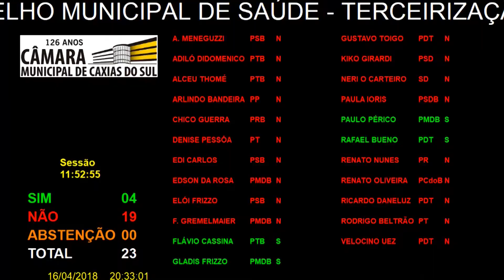18ª Sessão Extraordinária 16/04/2018 - DE 728/2017 - Julgamento Daniel Guerra - Votação 3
Sessão de Julgamento do Prefeito Daniel Guerra - 3ª Infração - descumprimento da Lei Municipal nº 3.871, de 22 de setembro de 1992, que trata do Conselho Municipal de Saúde, em razão de dar andamento ao programa de Terceirização do Posto de Atendimento 24 horas e do Programa UBS+ antes da aprovação pelo Conselho. Descumprimento do art. 224 da Lei Orgânica do Município de Caxias do Sul, que prevê que o Conselho Municipal de Saúde será responsável pela formulação da política de saúde e saneamento básico do Município, com participação direta das entidades representativas de usuários, e do art. 225, inciso IV, que reforça a necessidade de gestão democrática das políticas públicas de saúde. Descumprimento do disposto no art. 45 da Lei n° 10.257, de 10 de julho de 2001 (Estatuto da Cidade), por não ter havido consulta da população e de associações representativas dos vários segmentos da comunidade antes do lançamento dos programas acima mencionados. Descumprimento do art. 24 da Lei nº 8.080, de 19 de setembro de 1990, que autoriza a participação complementar de entidades privadas somente quando as disponibilidades do SUS forem comprovadamente insuficientes.